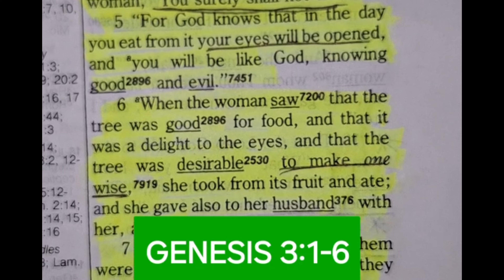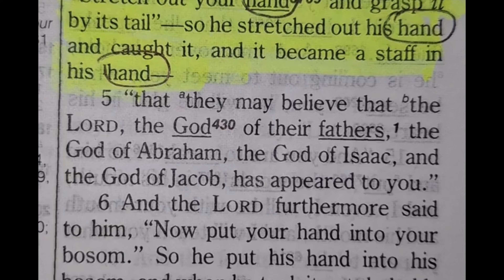EXPOSING the FALSE TEACHING of PROFITess Tiphani Montgomery